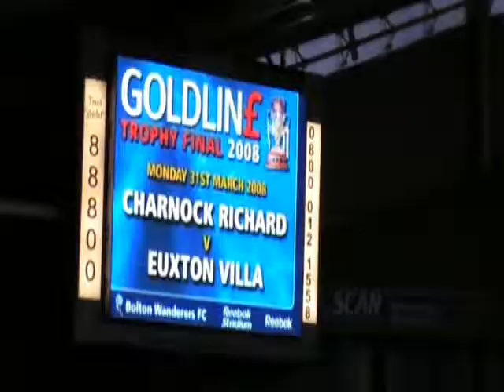brief_highlights_goldline_final.mpg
Goldline Trophy v Charnock

Villavision